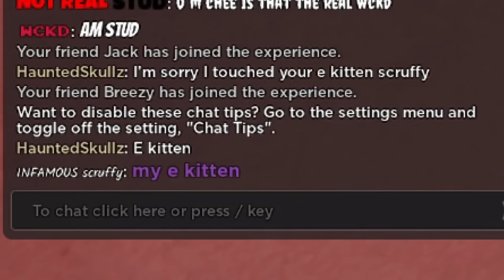Trolling TOXIC E-COUPLE in Combat Warriors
In today's video I destroyed toxic teamers in combat warriors on roblox. I bought the tommy gun, used the dragon slayer, and wore the berserker armor in combat warriors to destroy them!